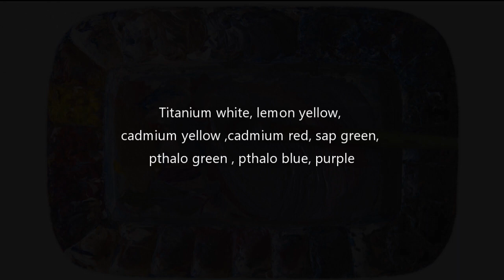painting trees with jenny aitken